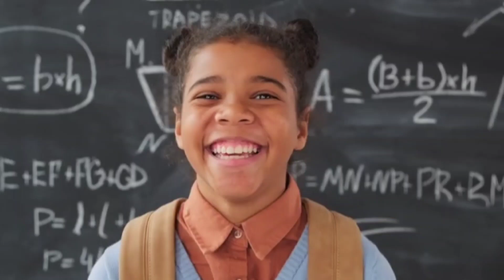कड़ी मेहनत से अपनी किस्मत को मात दे | Best Motivational Video Inspirational Speech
motivational
motivational video
best motivational video
inspirational video
motivational quotes
कड़ी मेहनत से अपनी किस्मत बदलो / best motivational speech video/inspirational hindi video

📺 वीडियो खत्म होते ही ये दो काम कर 📺

mera naam ashok chauhan
mein bhadohi (up) ka rehne wala